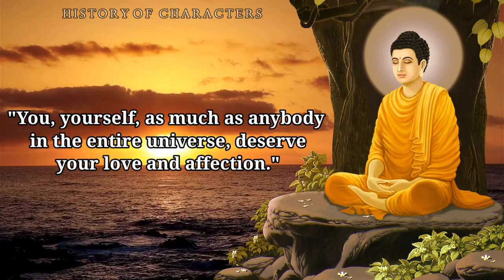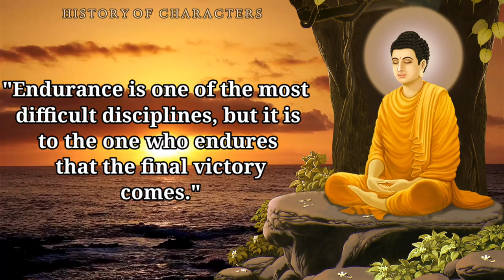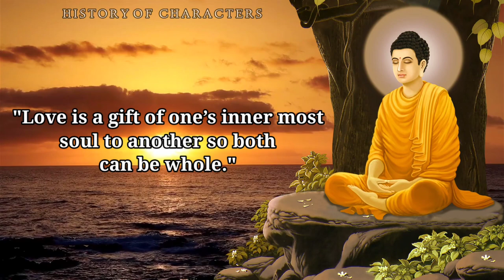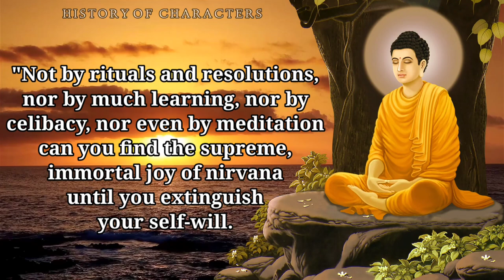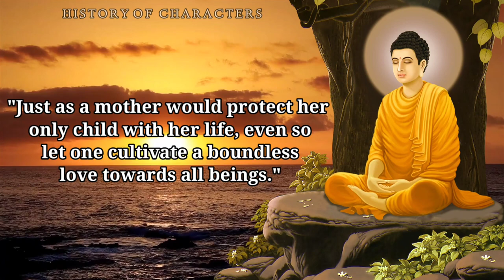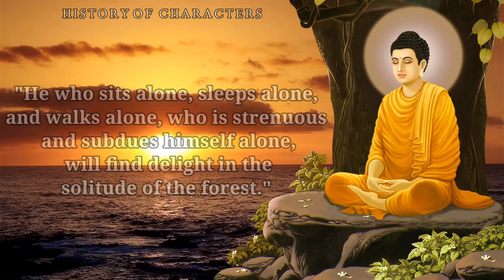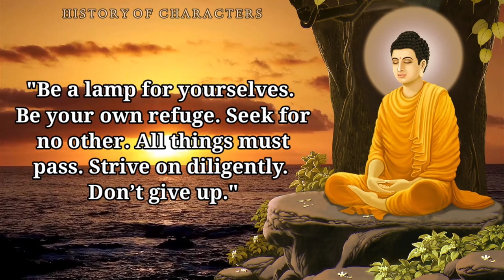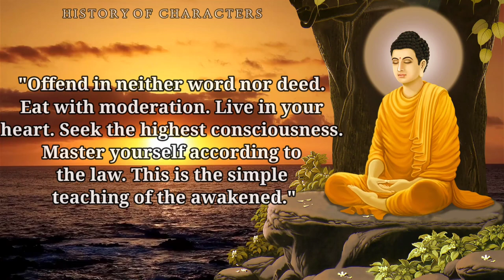HEART COOLING BUDDHA QUOTES | WORDS OF BUDDHISM LIFE | HISTORY OF CHARACTERS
HEART COOLING BUDDHA QUOTES | WORDS OF BUDDHIST LIFE | HISTORYOFCHARACTERS

Buddha was a spiritual teacher in Nepal during the 6th century B.C. whose teachings became the foundation for the Buddhist religion. One of the most influential spiritual leaders of all time, Buddha (born with the name Siddhartha Gautama), was a philosopher who spoke extensively about peace, life, love, happiness, and death. The name Buddha itself means "one who is awakened" or "the enlightened one," which says a lot about what he taught others.

That said, it's no surprise that people enjoy reading and following Buddha's quotes and sayings, which have also given birth to Buddha-inspired quotes. Here are some of the most inspirational quotes from Buddha, along with Buddha-inspired quotes:

History is a burden but light for the soul.
History will be good for me because I intend to write it, also to remember it. And these are some of the characters I chose on my channel with the best words and quotes.

HISTORY OF CHARACTERS

buddha quotes, best buddha quotes, life quotes, motivation quotes, buddha status, inspirational quotes, success quotes.

HISTORYa quotes tiny buddha quotes good morning buddha quotes